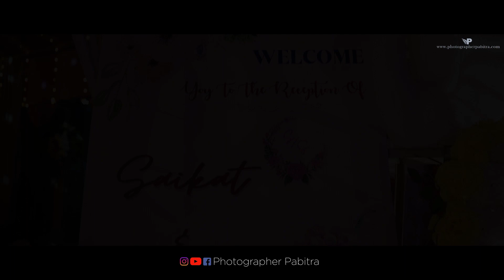Bengali Cinematic Wedding Video 2023 ||Srijita Weds Saikat || Photographer Pabitra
Bride Groom : Srijita & Saikat
Photographer Pabitra Das
Cinematographer : Sourav Dhali
Editor : Sourav Dhali